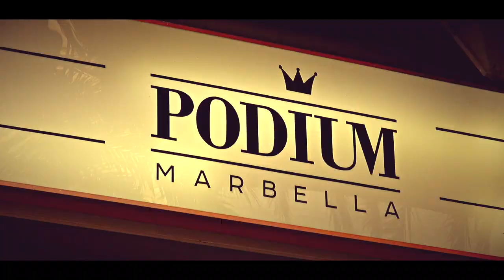Dadiani. Photosession in Sotogrande, Spain.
Дадиани. Фотосессия в порту Sotogrande и бутике PODIUM (Марбелья).  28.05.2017, Андалусия, Испания.
2017, Andalucia, España.